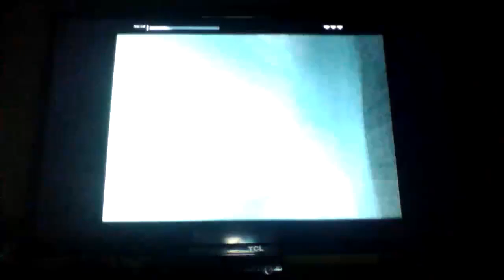Hot 'n Cold (Metroid Prime, Part 10)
The only reason I forget to schedule these is because I get so sleepy late at night.

We just went from fiery caverns to a snowy surface. Looks like we've reached Phendrana!